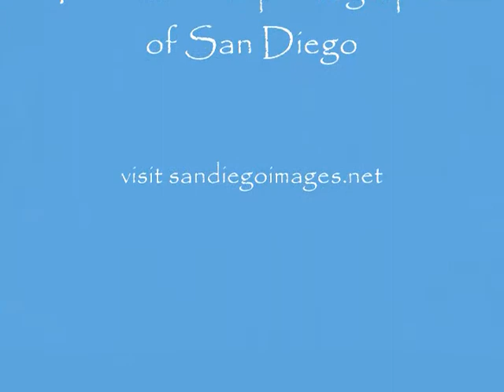2009 USA Judo Championships b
The USA Judo Cahmpionships were held at the Town and Country Resort in San Dieog this May. At stake were spots to compete at the World Cahmpionships in the Netherlands in August .
This short clip shows just some of the action from the event.